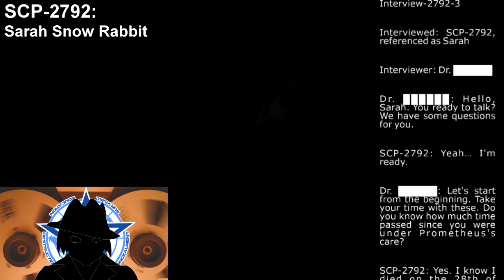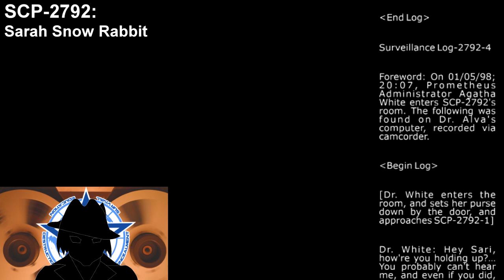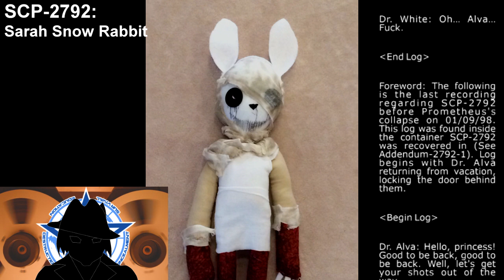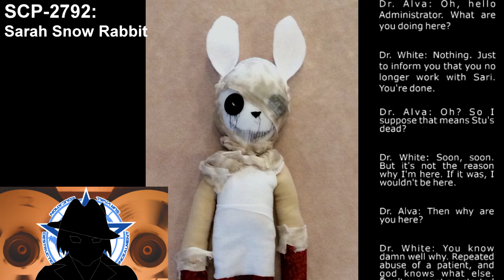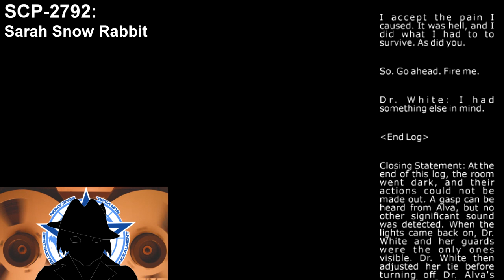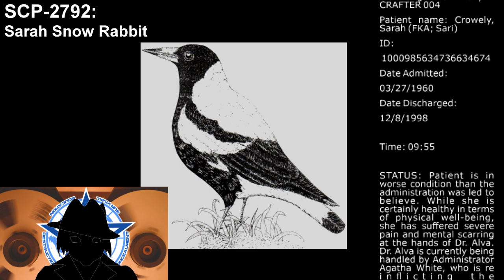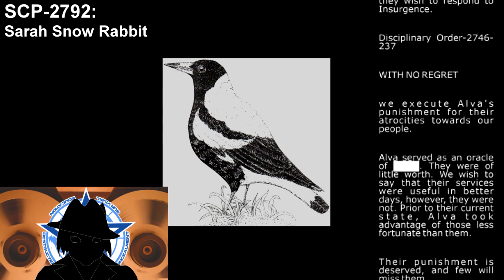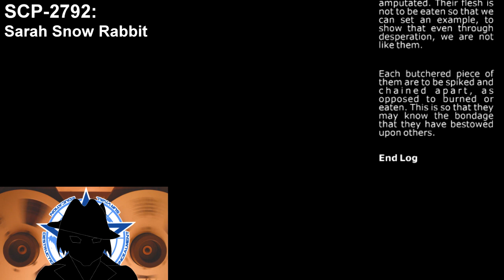Addendum: SCP-2792 | Sarah Snow Rabbit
Second part of the SCP-2792 files. We will uncover the fate of Agent Sara Crowley, and the price paid by her captors.

MUSIC ATTRIBUTION